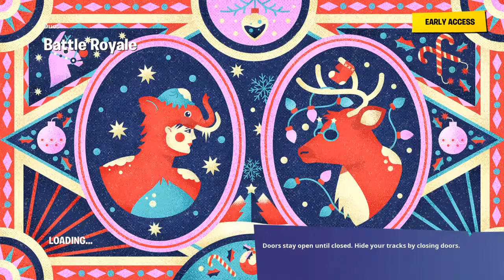Fliz on top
Hey guys I do 2 to 3 hour streams and I am trying to start doing montages but I need a person who is really good at video editing that actually knows what they are doing